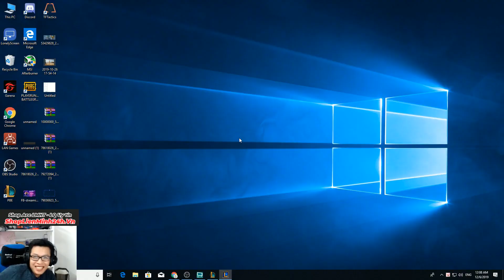THÍCH ĐÚ Rồi Anh Em | Giáo Án Của Ngài Không Bao Giờ Làm FAN Thất Vọng - Đấu Trường Chân Lý